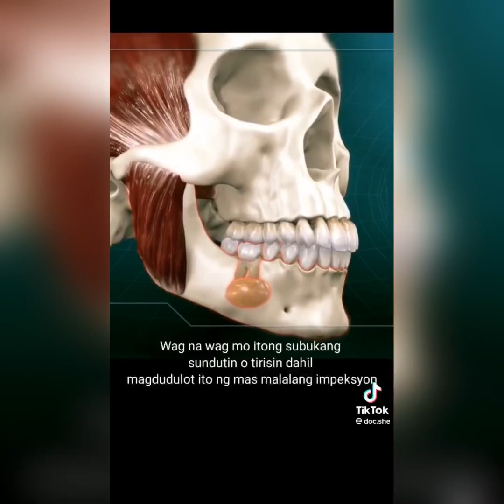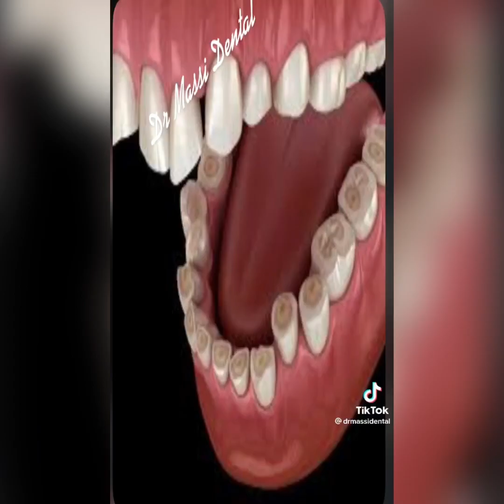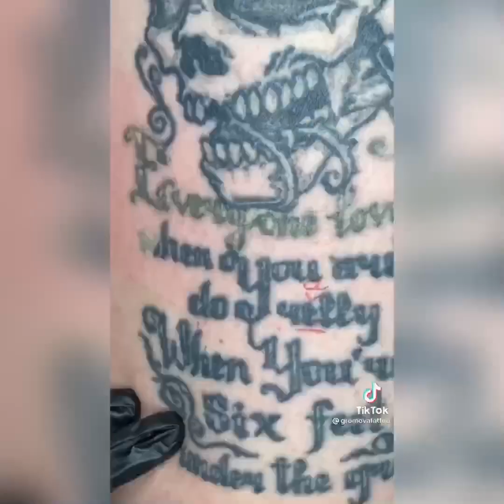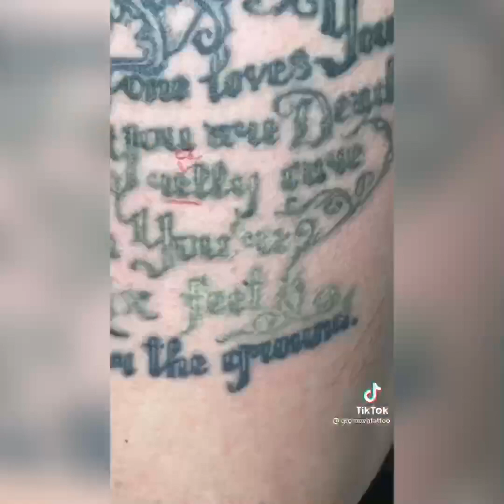Most Extreme Smart Beauty Treatments For Girls 2022 | Best Smart and Helpful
10-